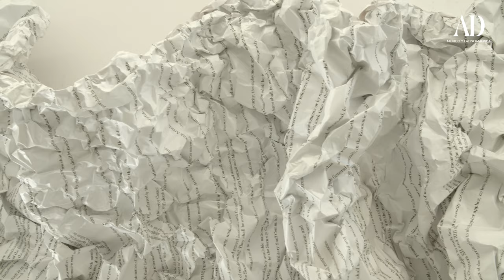Galería Curro, la casa del arte contemporáneo en Guadalajara | AD México y Latinoamérica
Curro Borrego nos invita a conocer su Rincón AD, la Galería Curro. Un espacio de arte contemporáneo que se ha convertido en un sitio con aspiraciones globales, en donde la selección de las piezas y los artistas hacen del lugar una promesa convertida en trayectoria. Conoce el proyecto fundado por Curro Borrego, una de las mentes detrás de Punto y ap(arte), la galería de arte temporal de Condé Nast México y Latinoamérica.

Agradecimiento especial a Mercedes-Benz México por acompañarnos en la inauguración de Punto y ap(arte).

STARRING: Curro Borrego

DIRECTION AND SCRIPT: Gerardo Tagle and Alaín Heredia
PRODUCER: Gerardo Tagle
DOP-DRONE-SOUND: Adolfo Margulis

EDITION: Erick Magaña and Sebastián Fernández
COLORIST: Florencia Bottinelli
GRAPHICS: Iván Juárez
POST COORDINATOR: Sebastián Fernández

SPECIAL THANKS TO: Curro Borrego and Katia Contreras

CNÉ TEAM:
Development Lead: Alaín Heredia
Production Manager: Gerardo Tagle
Production Coordinator: Aimeé Estrada
Senior Creative Editor: Sebastián Fernández
Programming Lead: Nancy Fernández

¡Comparte!

SOBRE ARCHITECTURAL DIGEST
Architectural Digest es la autoridad internacional del diseño, interiorismo y arquitectura. Es la guía de estilo en donde expertos y amantes del mundo creativo son testigos, antes que nadie, de las tendencias, las casas, los lugares, los objetos y las obras de arte más hot del momento. Exclusivo, fresco y vibrante, así es el universo AD.